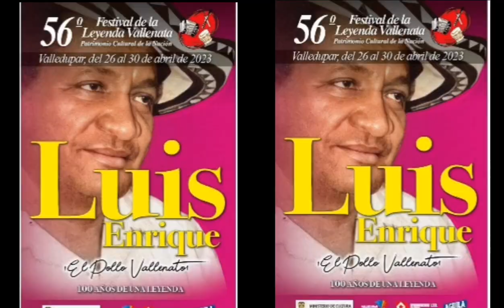⭐️ FESTIVAL VALLENATO desde Valledupar por SUPER USA TV !!⭐️